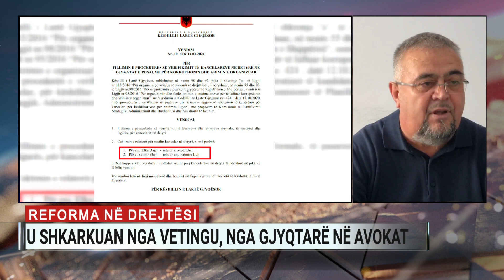U shkarkuan nga vetting-u, nga gjyqtarë në avokat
Avokati penalist, Myftar Rusta, ishte në një lidhje direkte me studion e “Ditarit” në A2 CNN.